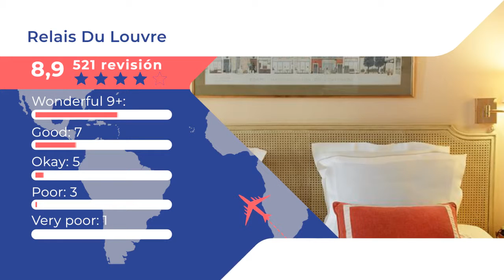Relais Du Louvre 4 ⭐⭐⭐⭐ |Comentarios de clientes. Opiniones reales. París, Francia